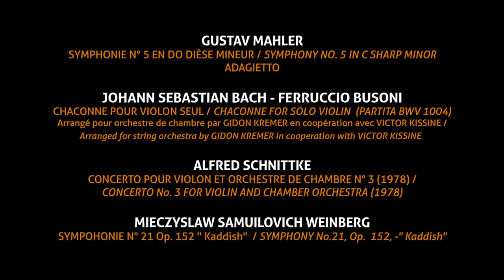Concerto Budapest&Kremerata Baltica MEZZO film INTRO h264 Directed by Imre Szabó-Stein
Director: Imre Szabó-Stein. This 2 hours concert film was premiered by MEZZO T V on 29th of May 2020. Before that for one week it was streamed in Hungary reaching a 220 000 audience. The film won Gold Trophy ( Golden winged Lion ) of the INTERNATIONAL VENICE TV AWARDS as the winner of the Performing Arts Films category.